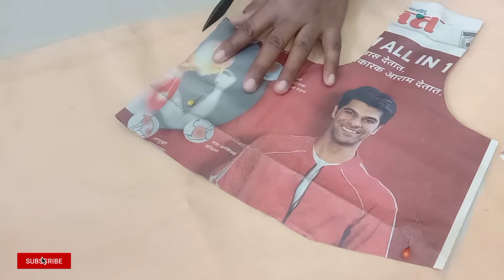CROSS CUTTING FOR BLOUSE||PART 1